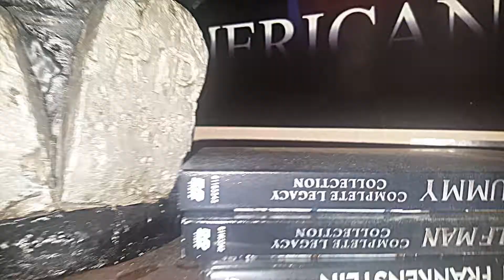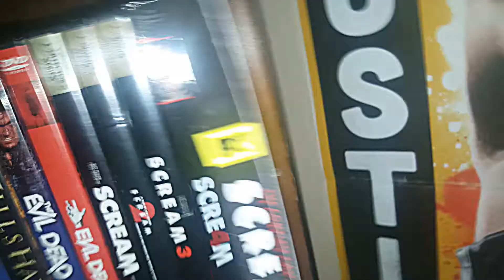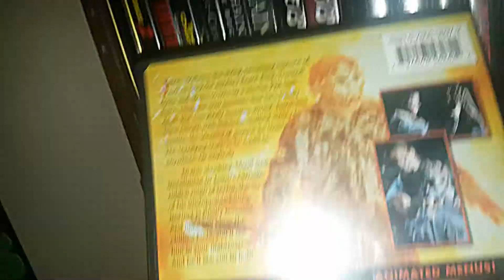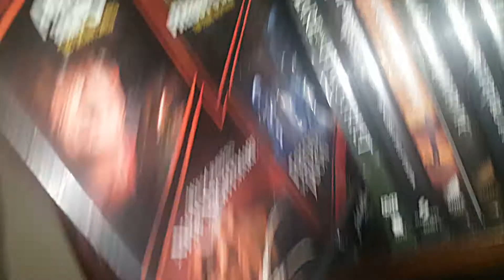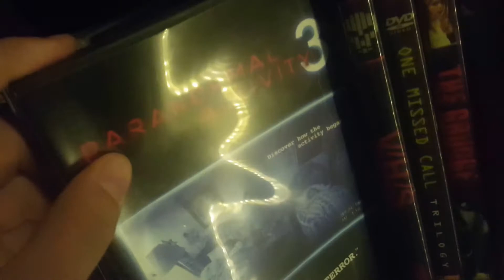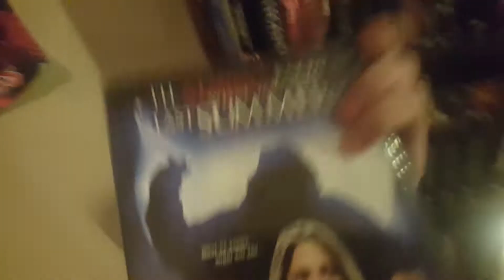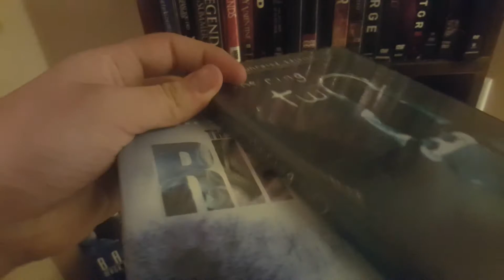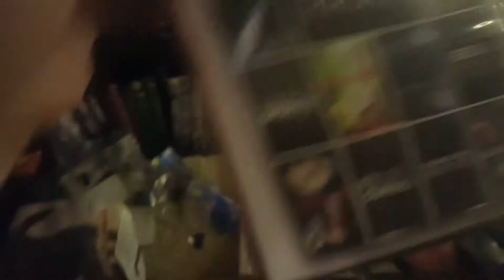DVD HORROR COLLECTION